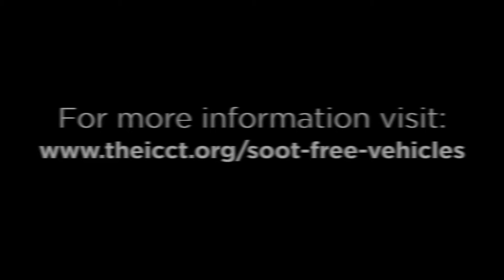Leonora Rojas Bracho, NOM044 [Español]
Miembro de la Junta Leonora Rojas Bracho explique como las ciudades pueden accelerar los beneficios de la salud y la clima de la NOM044 soot-free con buses limpios hoy como los del MetrobusCDMX Línea 7